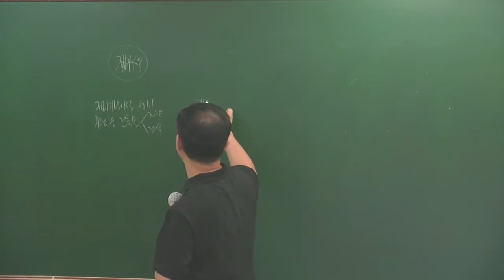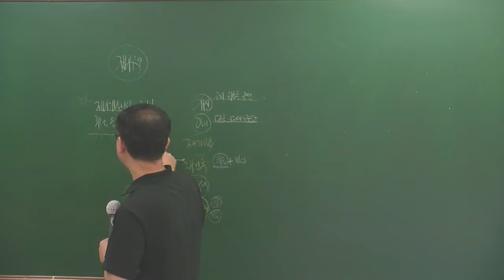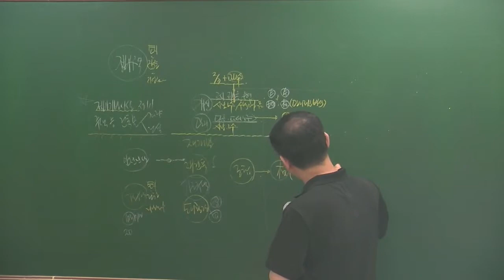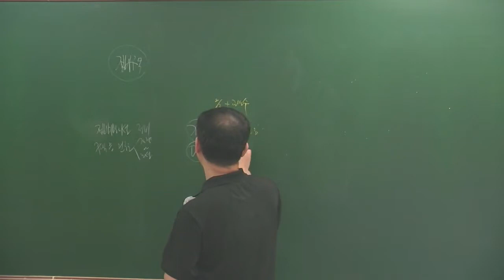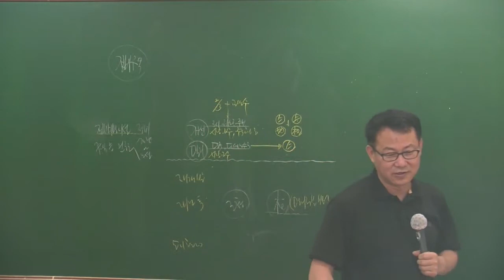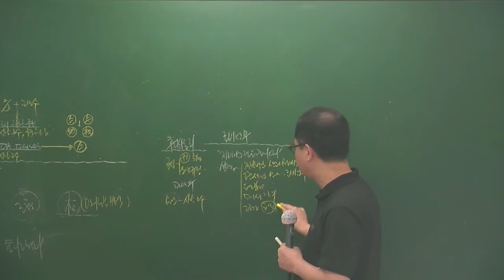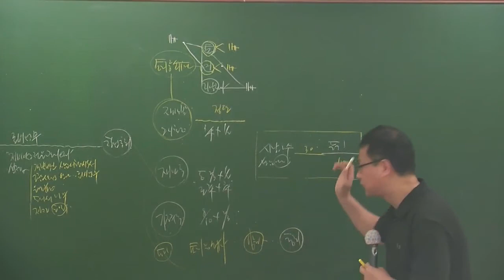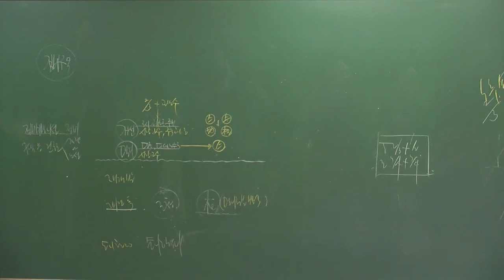공법5-10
5월 심화과정